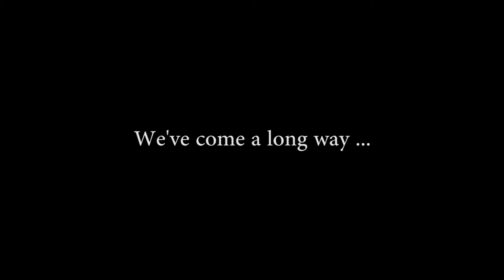Eastern Top Model 4th Anniversary - Talents Show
21st  November 2015 - Eastern Top Model 4th Anniversary- Kuala Lumpur - Malaysia